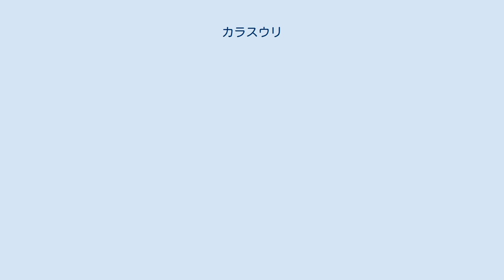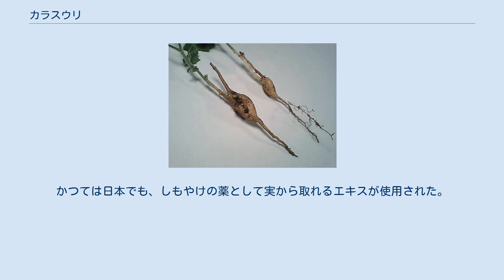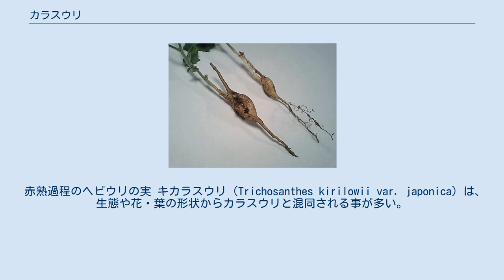カラスウリ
カラスウリ（烏瓜、唐朱瓜、Trichosanthes cucumeroides）はウリ科の植物。
朱色の果実と、夜間だけ開く花で知られる。
地下には塊根を有する。
 原産地は中国・日本で、日本では本州・四国・九州に自生する。
林や藪の草木にからみついて成長する。
葉はハート型で表面は短い毛で覆われる。
雌雄異株で、一つの株には雄花か雌花かのいずれかのみがつく。
別名：玉章（たまずさ）・ツチウリ・キツネノマクラ・ヤマウリ。
 4月〜6月にかけて塊根から発芽、あるいは実生する。
花期は夏で、7月〜9月にかけての日没後から開花する。
雄花の花芽は一ヶ所から複数つき、数日間連続して開花する。
対して雌花の花芽は、おおむね単独でつくが、個体によっては複数つく場合もある。
花弁は白色で主に5弁（4弁、6弁もある）で、やや後部に反り返り、縁部が無数の白く細いひも状になって伸び、直径7〜10cm程度の網あるいはレース状に広がる。
花は翌朝、日の出前には萎む。
こうした目立つ花になった理由は、受粉のため夜行性のガを引き寄せるためであると考えられており、ポリネーターは大型のスズメガである。
カラスウリの花筒は非常に長く、スズメガ級の長い口吻を持ったガでなければ花の奥の蜜には到達することはできず、結果として送粉できないためである。
 雌花の咲く雌株にのみ果実をつける。
果実は直径5〜7cmの卵型形状で、形状は楕円形や丸いものなど様々。
熟する前は縦の線が通った緑色をしており光沢がある。
10月から11月末に熟し、オレンジ色ないし朱色になり、冬に枯れたつるにぶらさがった姿がポツンと目立つ。
鮮やかな色の薄い果皮を破ると、内部には胎座由来の黄色の果肉にくるまれた、カマキリの頭部に似た特異な形状をした黒褐色の種子がある。
この果肉はヒトの舌には舐めると一瞬甘みを感じるものの非常に苦く、人間の食用には適さない。
鳥がこの果肉を摂食し、同時に種子を飲み込んで運ぶ場合もある。
しかし名前と異なり、特にカラスの好物という観察例はほとんどない。
 栄養繁殖の状況 上に突き出しているのが、前年土中にもぐりこんだ蔓の跡 地下にはデンプンやタンパク質をふんだんに含んだ芋状の塊根が発達しており、これで越冬する。
夏の間に延びた地上の蔓は、秋になると地面に向かって延び、先端が地表に触れるとそこから根を出し、ここにも新しい塊根を形成して栄養繁殖を行う。
 名前については、カラスが好んで食べる、ないし熟した赤い実がカラスが食べ残したように見えることから命名された等、諸説ある。
 実の中のミバエの幼虫 種子はその形から打ち出の小槌にも喩えられる。
そのため財布に入れて携帯すると富みに通じる縁起物として扱われることもある。
中国では医薬原料として活用されており、果実・種子・塊根ともに生薬として利用されている。
かつては日本でも、しもやけの薬として実から取れるエキスが使用された。
若い実は漬物にするほか、中身を取り出し穴をあけてランタンにする遊びに使われる。
また、カラスウリの根を煎じて、ぜんそく薬にしたり、果汁を手足などのひびに塗ったりするという伝統的民間療法が長野県阿智、喬木村などに残っている。
近年ではインテリアなどの用途として栽培もされており、一部ではカラスウリの雌雄両株を出荷する農園も存在する。
 赤熟過程のヘビウリの実 キカラスウリ（Trichosanthes kirilowii var. japonica）は、生態や花・葉の形状からカラスウリと混同される事が多い。
かつては、様々な用途に利用された。
 ヘビウリ (Trichosanthes cucumerina：英語: snake gourd) はインド原産の近縁種で、実は細長くのびながらくねくねと湾曲し、ヘビそっくりの姿になる。
カラスウリ同様赤橙色に熟す。
 東南アジアの一部では若い実を食用にする。
ゴーヤを淡白にしたような味である。
日本では主に観賞用に栽培される。